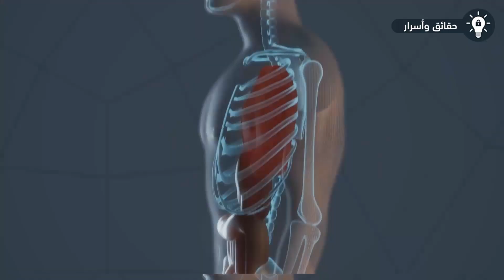لاحظت ظهور خطوط سوداء على اظافرها، وعندما ذهبت للطبيب كانت الصدمة !!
لاحظت ظهور خطوط سوداء على اظافرها، وعندما ذهبت للطبيب كانت الصدمة .. الصحة هى الشيء الأكثر قيمة الذي يتعين علينا الحفاظ عليها ، لذلك من الأفضل أن نتحقق من كافة الأعراض التى تظهر على الجسد للتغلب على المشاكل الصحية المختلفة ،حيث يمكن أن يُصاب الجسد بمرض خطير دون أن يتم ملاحظته إلا فى مراحل تطوره. سنتعرف في هذا الفيديو على العلامات التي تظهر على الاظافر وتشير الى وجود مشاكل صحية خطيرة.